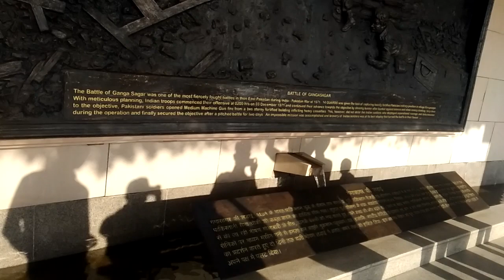December 3, 2021(1)